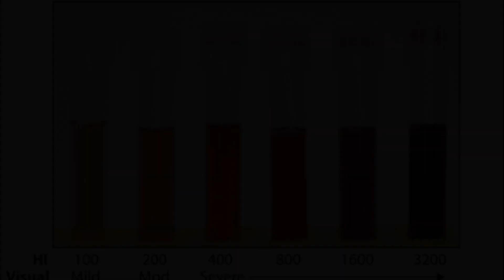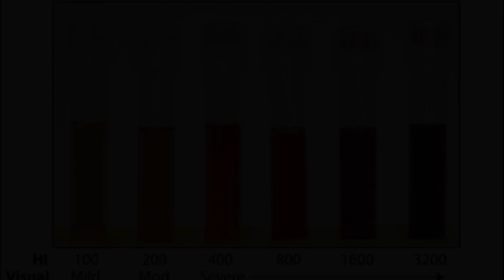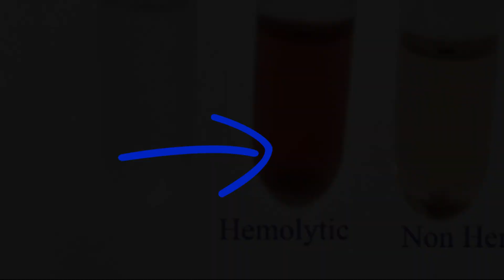HEMOLİZ NEDİR / HEMOLİZLİ NUMUNE NE DEMEK ?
Hemolizli numune serumda eritrositlerin parçalanması ile kırmızı bir görünüm oluşmasıdır. Bu durumda birçok kan testi yalancı yüksek çıkar.

hemoliz  nedir,
hemoliz  testi,
intravasküler hemoliz,
hemolizli numune,
hemolizli serum,
hemolizli kan,
hemolizli numune ne demek,
hemolitik anemi,
hemolizli kan nedir,
hemolizli kan nasıl anlaşılır,
hemolyzed sample,
hemolyzed blood sample